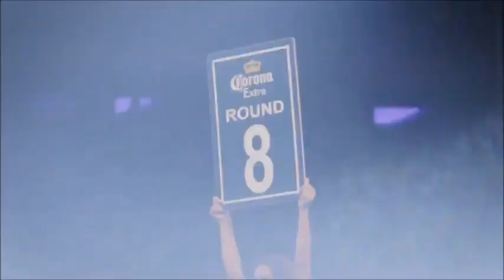Геннадий Головкин - Давид Лемье |Лучшие моменты/the best moments